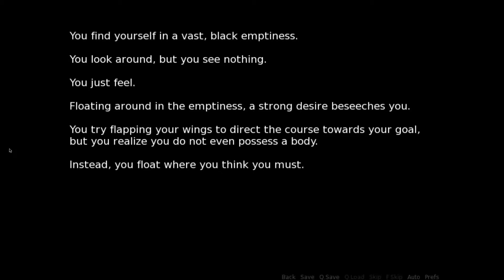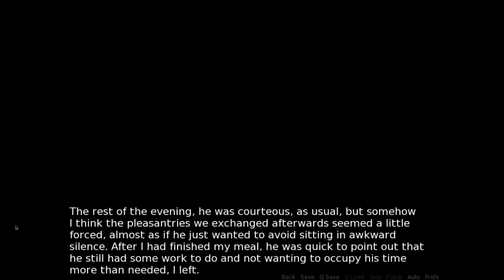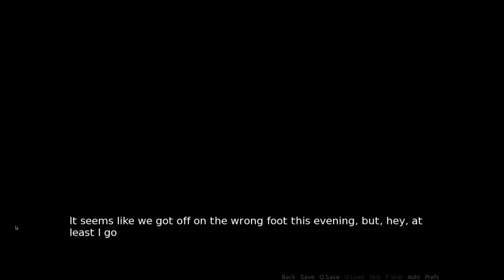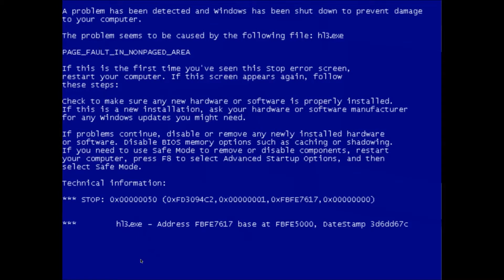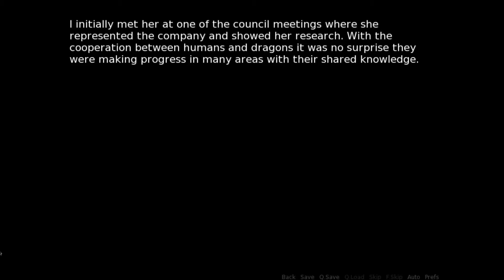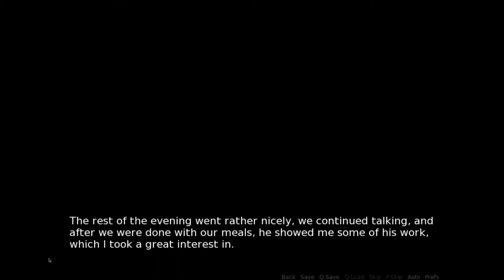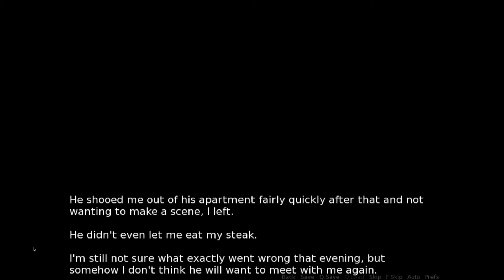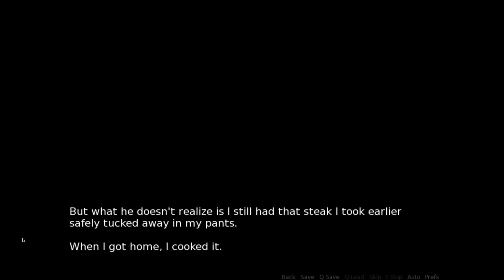Dragon Dating Simulator Demo - Endings Galore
Back by popular demand, here's another gameplay video of Dragon Dating Simulator (well, the demo anyway). In this video, I try to get as many "endings" as possible. Some are quite humorous, others are just plain sad. So if you enjoy the video, share it with a friend!